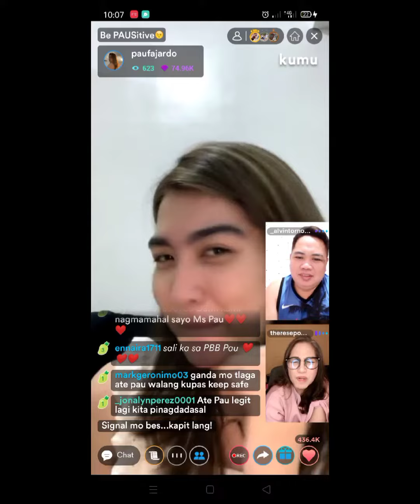PAU FAJARDO UMAARIBA ANG KAGANDAHAN